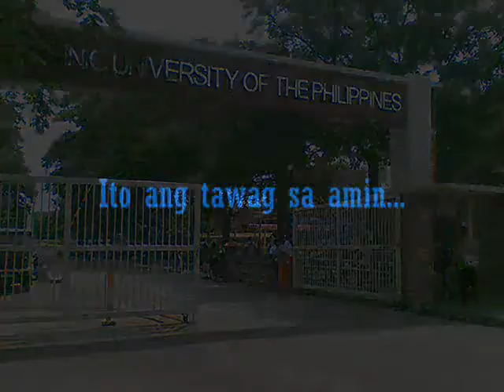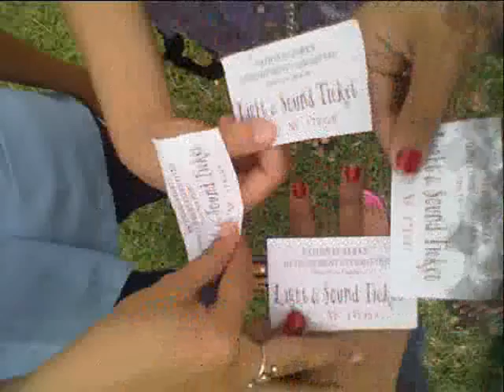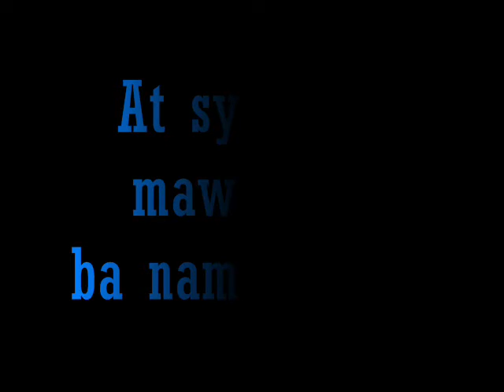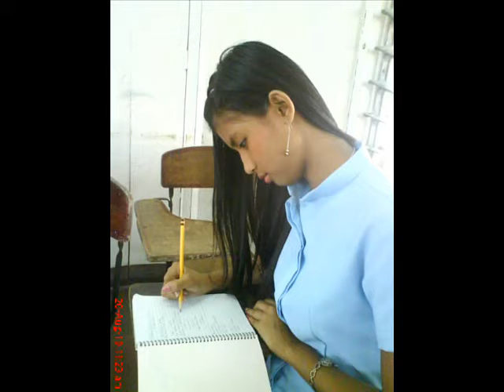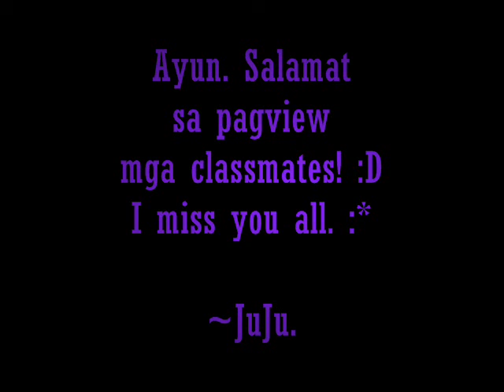Memories of BPE I-2 "Blue Virgos" (Batch 2010-2011)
BPE I-2 "Blue Virgos"

Ang section na kahit magkakaiba-iba ng ugali, iisa lang ang trip!
Makulit, maingay, tahimik, malakas mang-asar, moody, kwela, iyakin, pasaway. Lahat nandito. Sa loob ng klase, akala mo kung sinong matitino, pero paglabas, dyan na naglalabasan ang mga malalakas mantrip at ang kakulitan ng bawat isa.

Ang section at batch na hinding hindi ko malilimutan kahit lumipas pa ang maraming taon.

Maraming salamat sa section na ito. Dito ko natutunan kung paano magpakatotoo sa sarili ko at kung paano haharapin ang buhay kahit malayo sa bahay. HAHA :D Anong konek? xD

Natutunan ko kung paano maging independent at kung paano ko malalagpasan ng mga hamon na dumadating sa buhay ko. Maraming naituro sa akin ang bawat isa sa loob ng section na ito. At nagpapasalamat ako ng sobra sa kanila dahil sa mga naitulong nila sa buhay ko. :)

I LOVE YOU BPE I-2 BLUE VIRGOS!
GO VIRGOS GO! :D